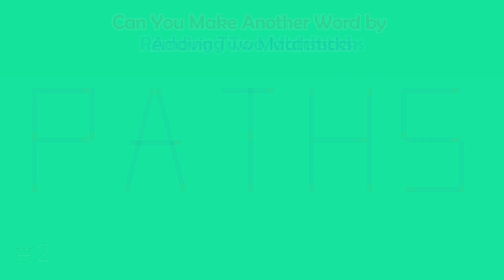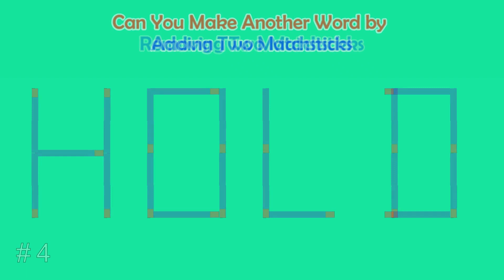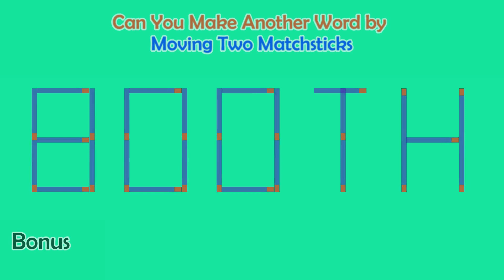Can you make another word from the existing one? | Matchstick Word Puzzles #23 | Brain Teaser